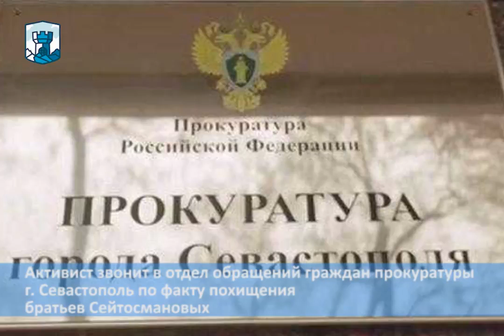Звонок в прокуратуру г. Севастополь по факту похищения братьев Сейтосмановых.